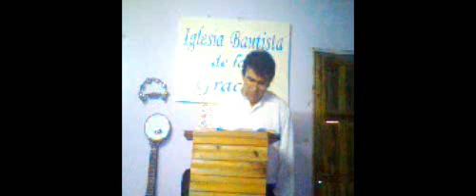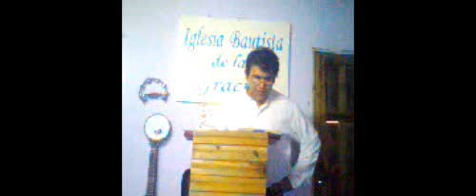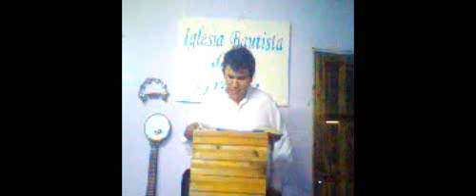la depresion espiritual 2